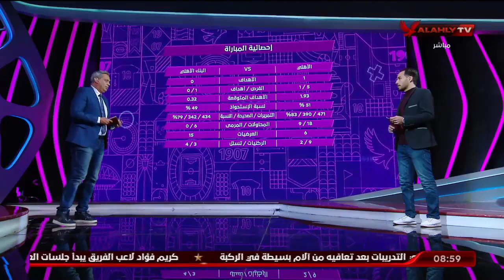لغة الارقام وتحليل اداء الاهلى قبل كأس العالم للاندية مع احمد بيومى وهانى رمزى